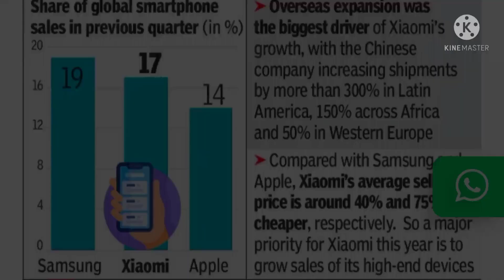Redmi #02 , Emojis Day,Oppo Reno6 Z, Reno6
TECH 446